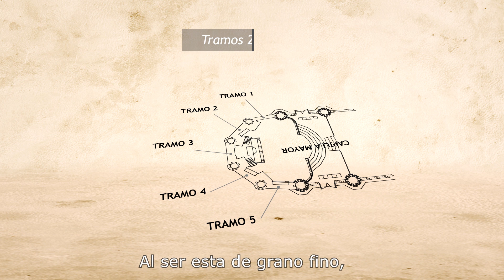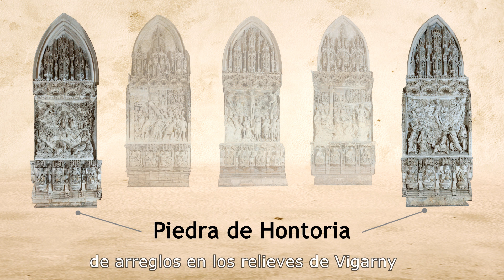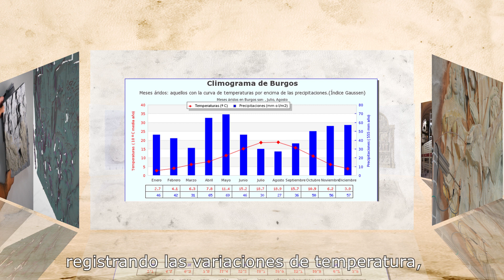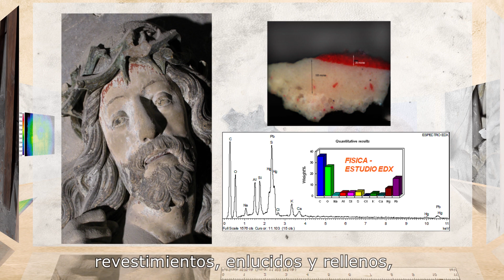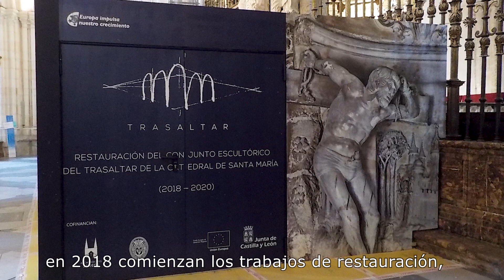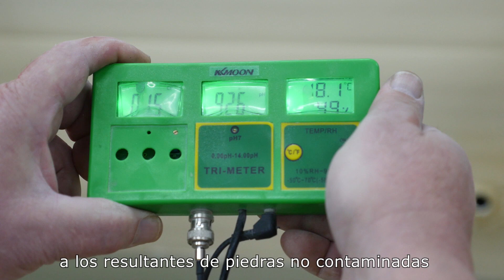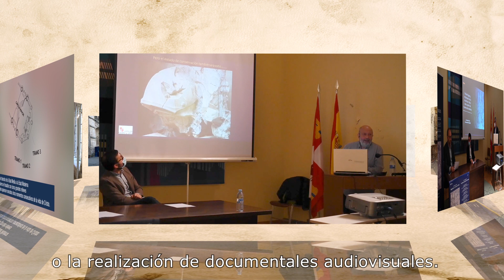Restauración de los relieves del trasaltar de la catedral de Burgos 2018-2020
Información de los estudios técnicos, del proceso de intervención y de la integración final de los relieves del trasaltar de la catedral de Burgos.